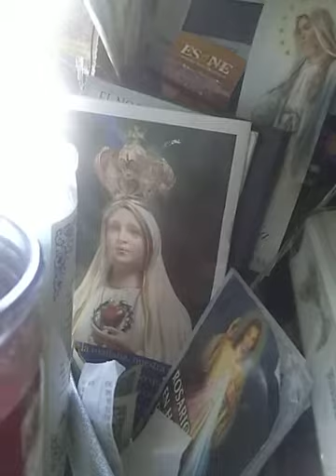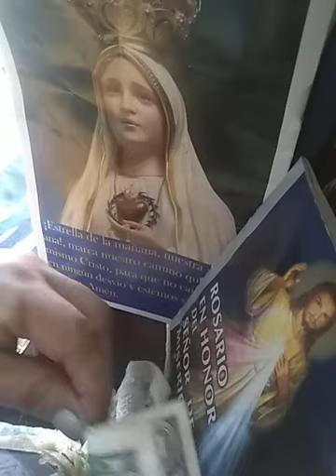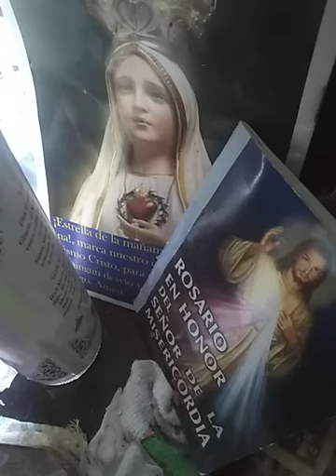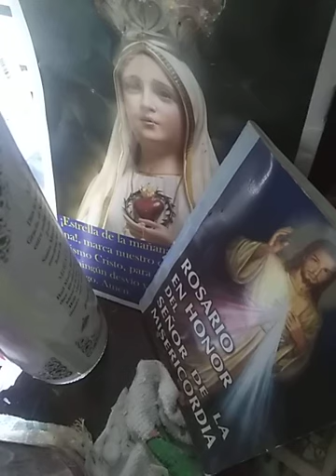así debería de ser buscarlo